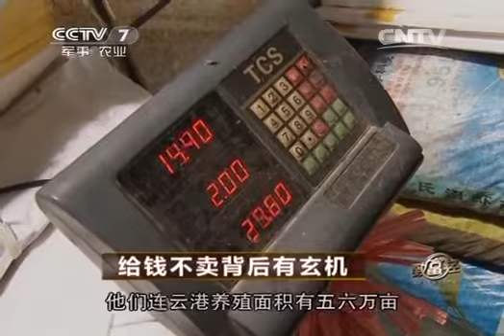致富经 《致富经》 20140307 给钱不卖背后有玄机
致富经是中央电视台七套播出的一档节目。该节目内容定位是以百姓视角解读他们身边的致富明星，报道涉农经济发展过程中涌现出的致富经验和创新做法，给观众以启迪智慧、更新观念的具有时代感的真实案例。目前栏目设有两个版块："闯天下"和"经济视野"。